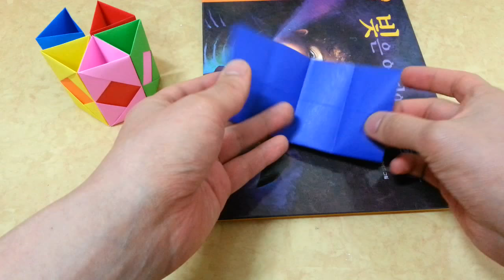295 Origami 종이접기 (연필꽂이) 2 - 1 Pencil Holder 색종이접기 折纸 оригами 摺紙 折り紙 اوريغامي